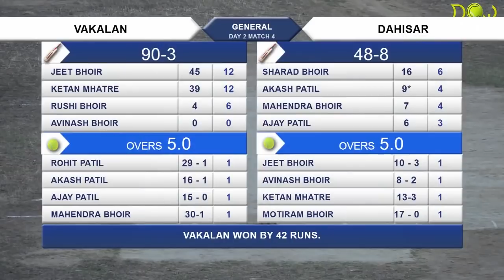Jeet Bhoir, Vakalan,45 Runs In 12 Balls, GAONDEVI CHASHAK KHARDI , 2017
SHOW MORE